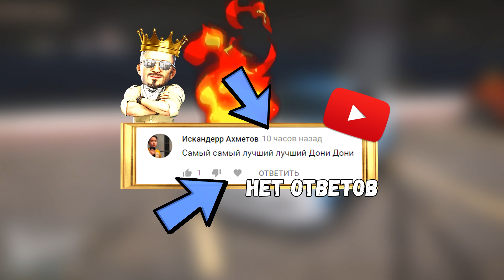ГТА 5 Реальная Жизнь №245 ПОДАРИЛ ДРУГУ BMW. ЗА МНОЙ ОХОТИТСЯ МАФИЯ. ЭТО КОНЕЦ?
Реальная жизнь в GTA 5, сегодня я подарю другу BMW M3 в стиле NFS Most Wanted!
Сегодня мы поиграем в ГТА 5 мод на реальную жизнь !
Чем все закончится смотри в этой серии!